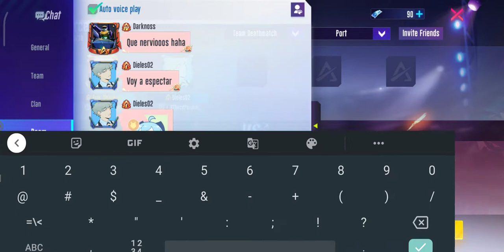Super Mecha Champions - Frio_Solitario vs Darknos